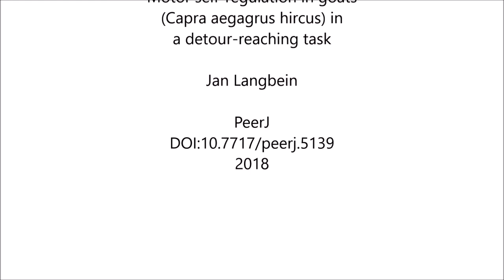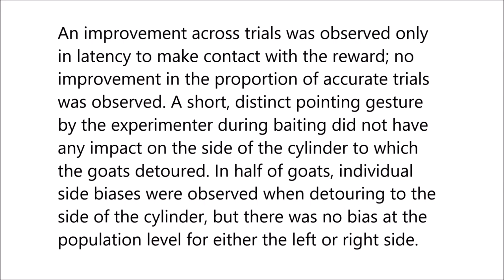Motor self-regulation in goats (Capra aegagrus hircus) in a detour-reaching task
Motor self-regulation in goats (Capra aegagrus hircus) in a detour-reaching task. Jan Langbein (2018), PeerJ

Motor self-regulation is the ability to inhibit a prepotent response to a salient cue in favour of a more appropriate response. Motor self-regulation is an important component of the processes that interact to generate effective inhibitory control of behaviour, and is theorized to be a prerequisite of complex cognitive abilities in humans and other animals. In a large comparative study using the cylinder task, motor self-regulation was studied in 36 different species, mostly birds and primates.

To broaden the range of species to comprehensively evaluate this phenomenon, motor self-regulation was studied in the domestic goat, which is a social ungulate species and moderate food specialist. Using the cylinder task, goats were first trained to perform a detour-reaching response to retrieve a reward from an opaque cylinder. Subsequently, an otherwise identical transparent cylinder was substituted for the opaque cylinder over 10 test trials.

The goats’ ability to resist approaching the visible reward directly by touching the cylinder and to retain the trained detour-reaching response was measured. The results indicated that goats showed motor self-regulation at a level comparable to or better than that of many of the bird and mammal species tested to date. However, the individual reaction patterns revealed large intra- and inter-individual variability regarding motor self-regulation.

An improvement across trials was observed only in latency to make contact with the reward; no improvement in the proportion of accurate trials was observed. A short, distinct pointing gesture by the experimenter during baiting did not have any impact on the side of the cylinder to which the goats detoured. In half of goats, individual side biases were observed when detouring to the side of the cylinder, but there was no bias at the population level for either the left or right side.

The results underline the need for a detailed examination of individual performance and additional measures to achieve a complete understanding of animal performance in motor self-regulation tasks.